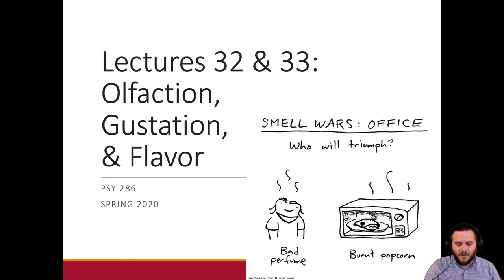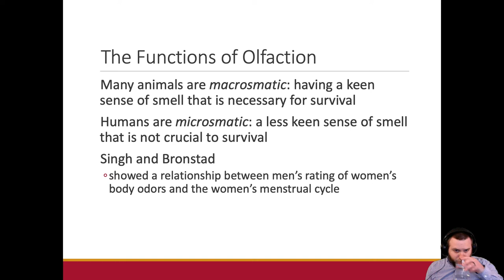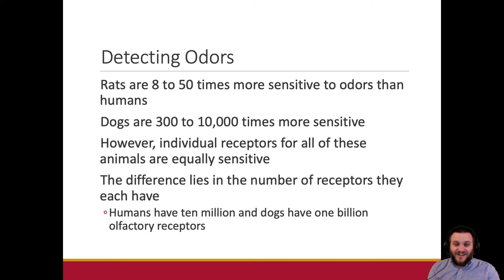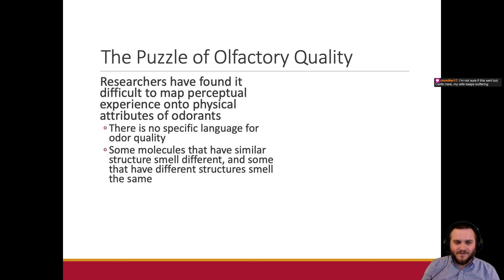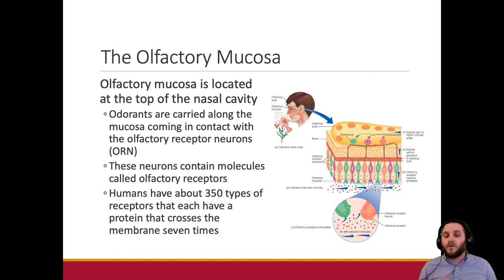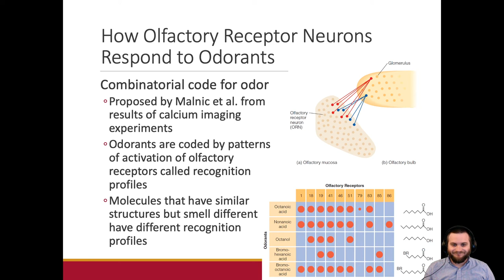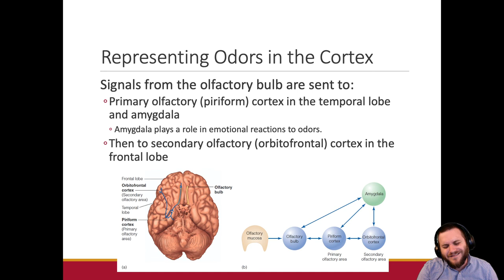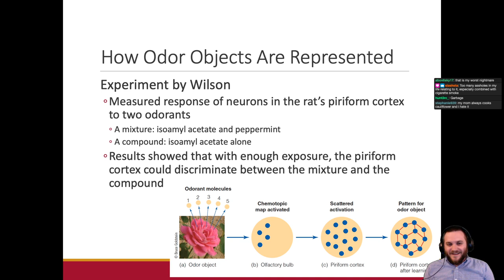Chemical Senses (Part 1) || Sensation & Perception (PSY 286)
This is a recorded version of a livestream distance learning lecture, recorded during the coronavirus pandemic of 2020.

Topics include: olfaction, smell discrimination, odor identification, olfactory bulb, piriform cortex, glomeruli.

I claim no ownership over any music, videos, or advertisements shown herein.